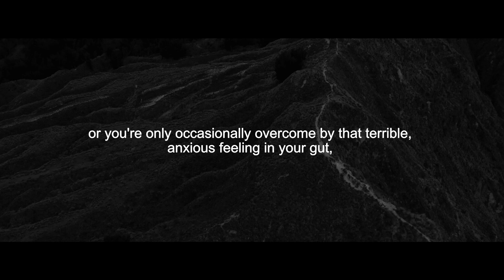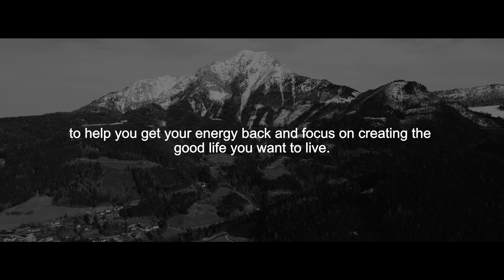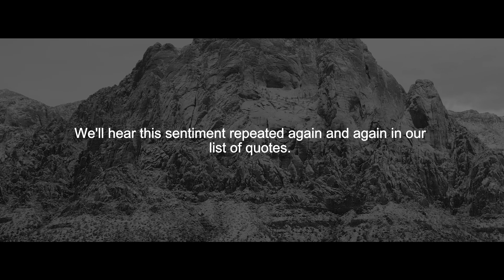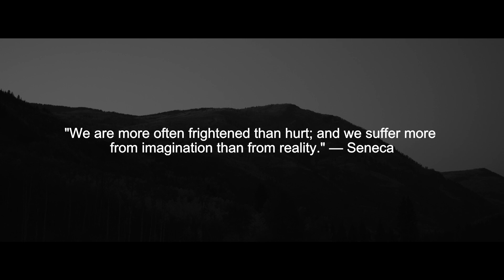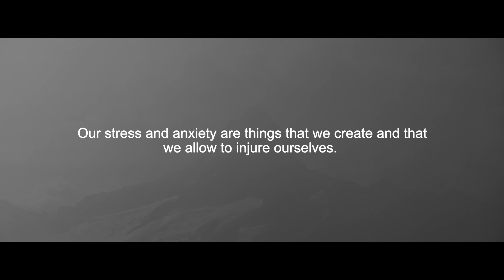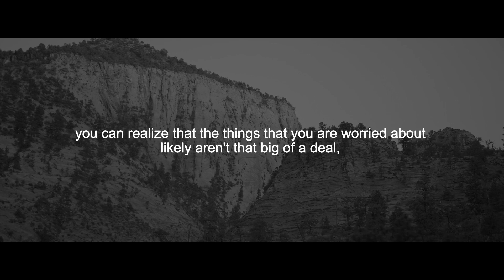Stoicism: Nothing in the affairs of men is worthy of great anxiety. (daily stoic)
►Speakers:
Mind Motivation Coaching Team

Item ID:                         MPRN42C
Registered Project Name:         Stoicism: Nothing in the affairs of men is worthy of great anxiety. (daily stoic)